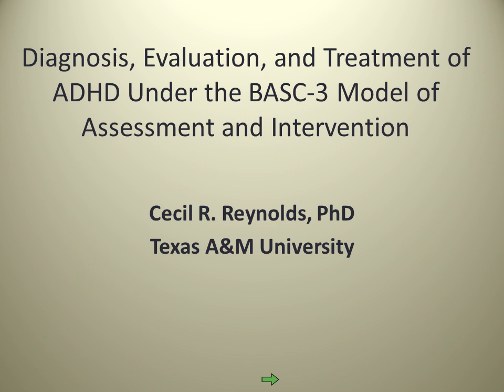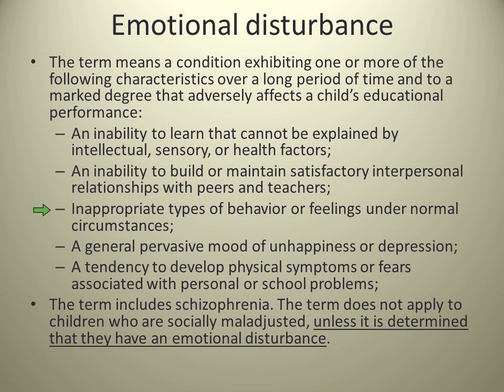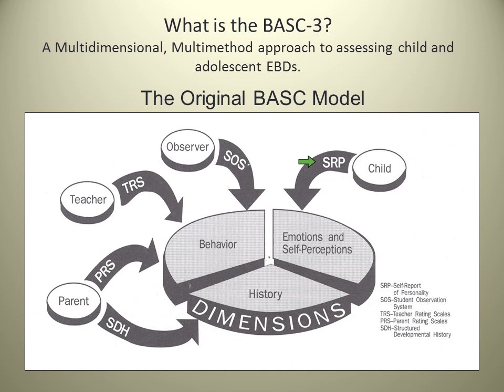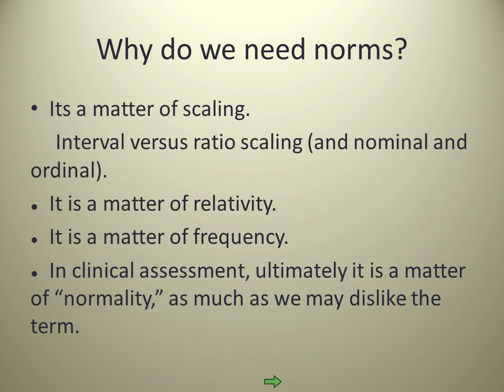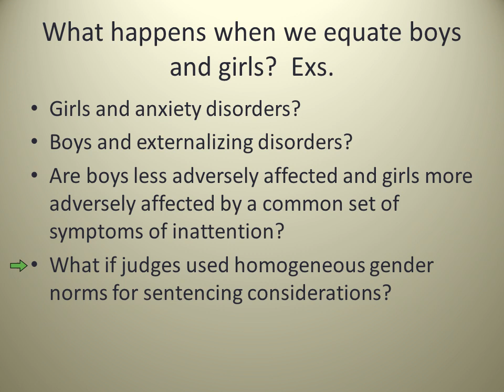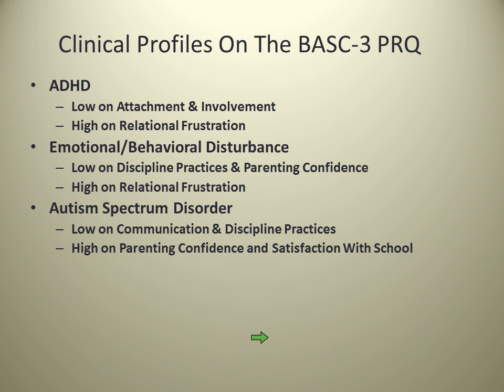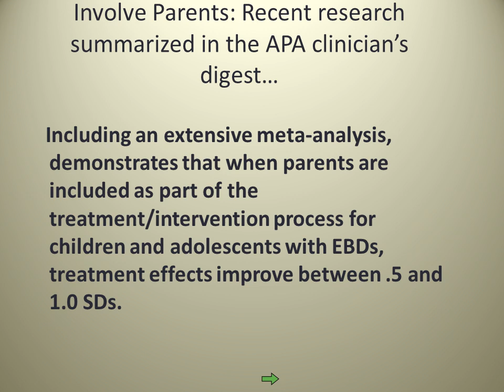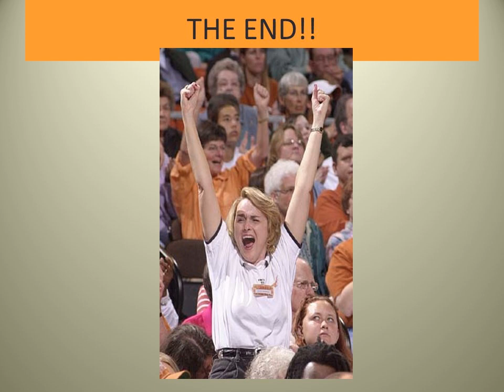BASC-3 and ADHD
Presenter: Cecil Reynolds, Ph.D.

This training will focus on development and application of a comprehensive approach to careful diagnosis and specific interventions for ADHD under the BASC-3 models of assessment and intervention. The BASC-3 models focus not just on eligibility, but developing a comprehensive diagnosis and understanding of the student. Differential diagnosis that leads to a process of identification of evidence-based interventions tailored to student needs will be emphasized. Current DSM 5 criteria are emphasized in the diagnostic process but matching to interventions is also considered important. Actuarial approaches will be emphasized but the need to integrate these approaches to individual children will also be stressed and approaches to involving parents in the process will be discussed. A brief discussion of the history of ADHD is given and the controversies surrounding its diagnosis addressed. Comprehensive behaviorally based differential diagnosis is then emphasized, leading to both psychosocial and educational interventions. The need and means of monitoring treatment effectiveness are also addressed.